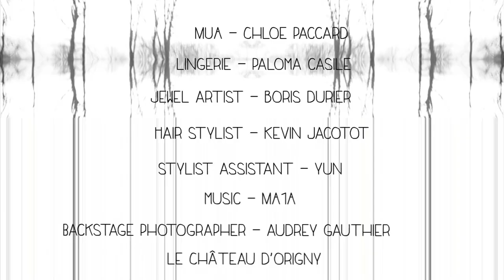IIIe for Zink Magazine by Jonas B Shooting Jess Photography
III eme
Photographer - Jess Photography
Models - Sand Cactaceae, Charlène Perillat, Hayley McKinlay
Hairstylist - Kevin Jacotot
MUA - Maquilleuse Professionnelle Chloé Paccard
Stylism - Paloma casile
Stylist Assistant - Yanis Yn
Jewel Artist - Boris Durier
Location - Chateau d'Origny
Backstage Photographer - Audrey Gauthier